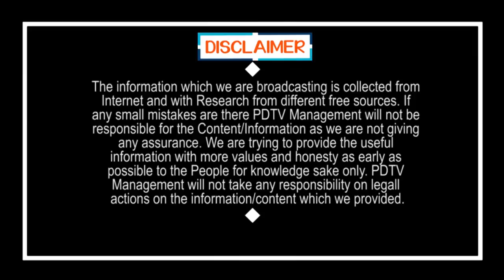10 More TDP MLA's Jumping to YSRCP | బిగ్ బ్రేకింగ్ : టీడీపీకి మిగిలేది 8మంది.. వైసీపీలోకి 10మంది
బిగ్ బ్రేకింగ్ : టీడీపీకి మిగిలేది 8మంది... వైసీపీలోకి 10మంది | 10 More TDP MLA's Jumping to YSRCP | PDTV News